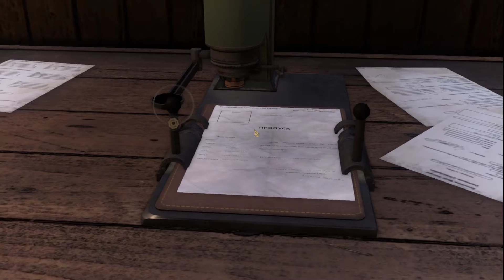Let's Play Syberia 3 - Part 5 - MAKING A PASS